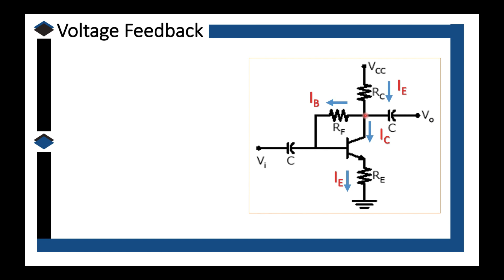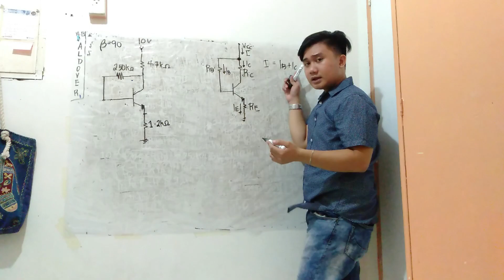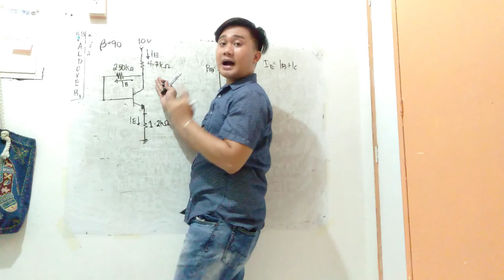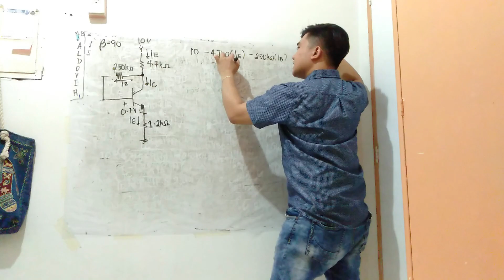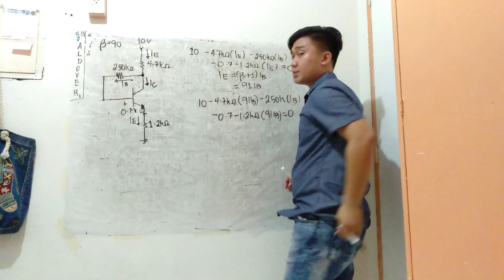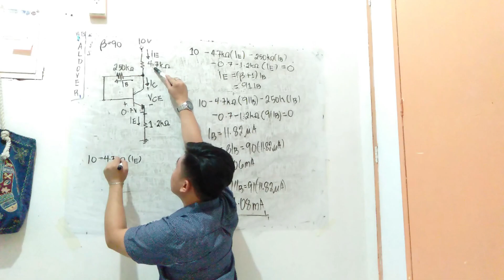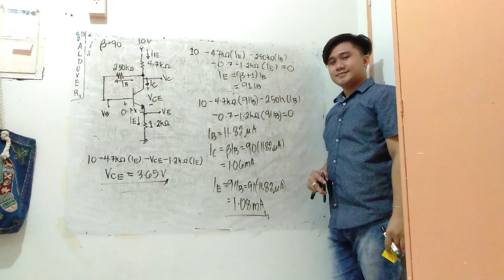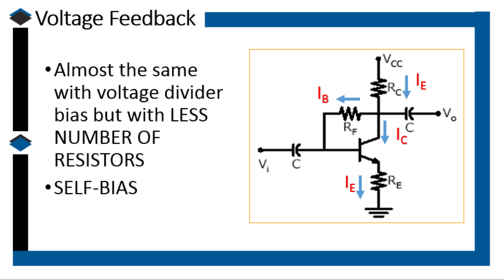How to Solve Voltage Feedback or Self Bias or Collector Feedback Bipolar Junction Transistor BJT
This video explains how a Voltage Feeback/Self-Bias/Collector Feedback Circuit is different from an Emitter Stabilized Biasing.
Do you have any video tutorial requests? Comment it down and let's see! :D
Keep watching! Thank you! :D